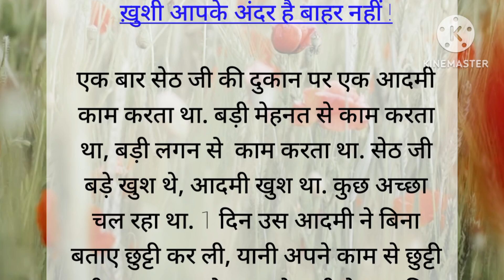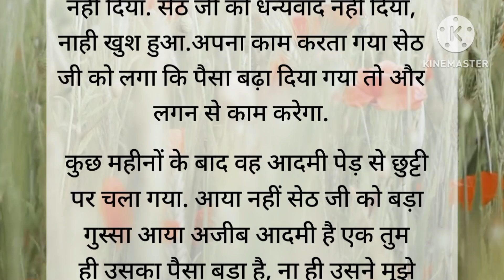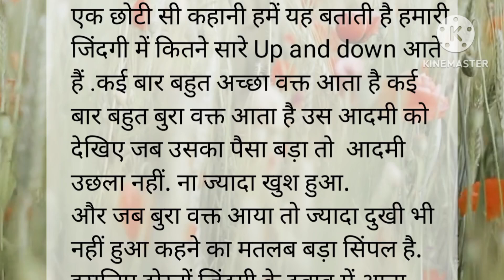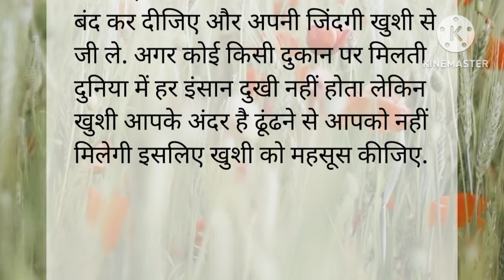ख़ुशी आपके अंदर है बाहर नहीं ! Hindi moral story l inspirational story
moral story in Hindi
Pati patani ki kahani